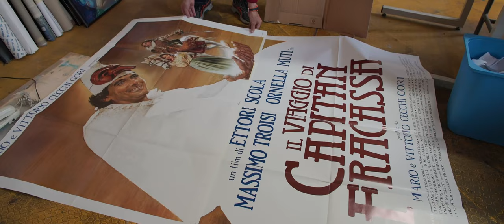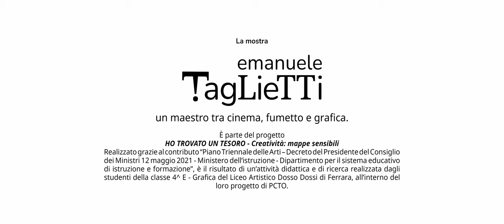Emanuele Taglietti. Un maestro tra cinema, fumetto e grafica Parte 1 - LICEO ARTISTICO DOSSO DOSSI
Istituto d'Istruzione Superiore Aleotti - Dosso, Ferrara

In occasione dei suoi 80 anni, il Liceo Artistico Dosso Dossi di Ferrara celebra il suo ex-studente (ed ex-docente) d'eccezione con una nuova video-intervista e una doppia mostra personale, presso la Sala Dosso Dossi dal 20 maggio al 4 giugno 2023, e presso la Biblioteca Ragazzi Niccolini dal 23 maggio.